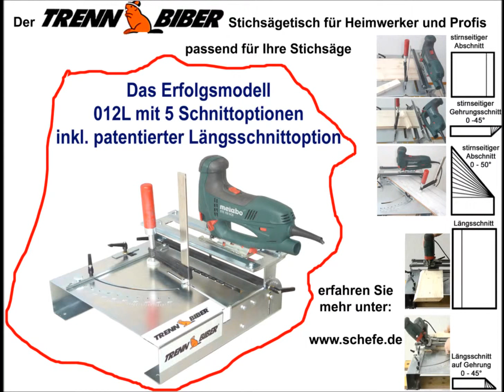für Treppensanierung, Laminat verlegen - Sägetisch für Bosch Metabo usw. - Werkzeuge siehe ebay Link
Neu 012S, den günstigen Sägetisch auf amazon und ebay kaufen

Laminat oder Parkett bei Treppensanierung verlegen, mit dem Stichsägetisch - TrennBiber - für den Betrieb mit einer Stichsäge erreicht man exakte, gerade und präzise Sägeschnitte auch auf Gehrung. Einsatz im Handwerk und bei Heimwerker.
Zum Sägen für Holz, Laminat, Metall und PVC geeignet.